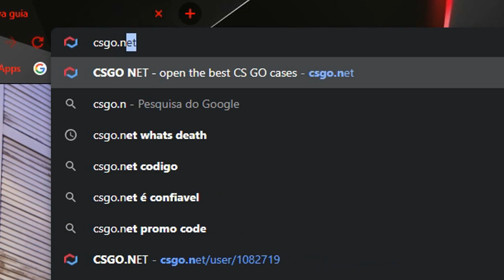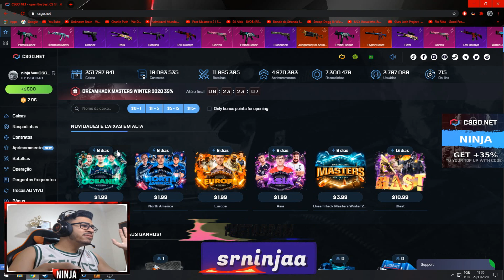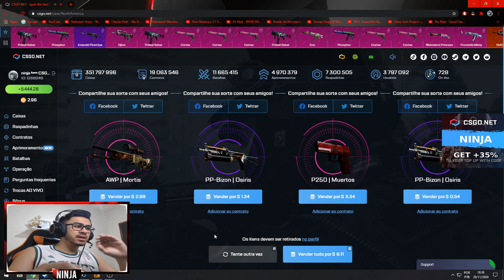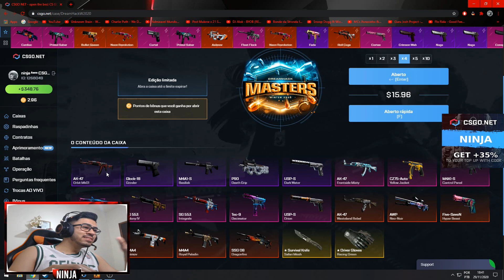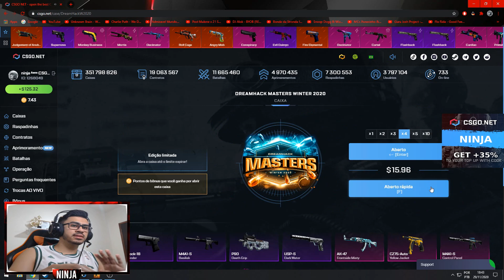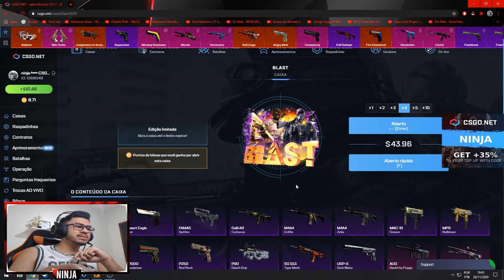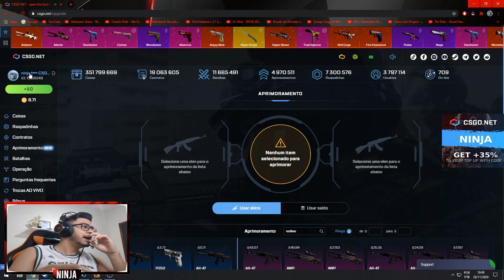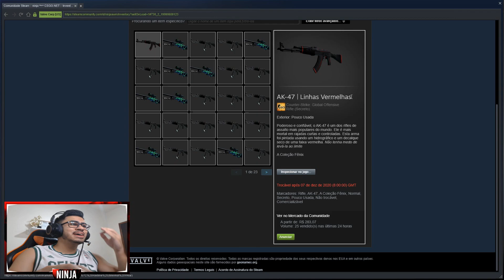AS NOVAS CAIXAS ''Dream'' ESTÃO BARATAS DEMAIS NO CSGONET